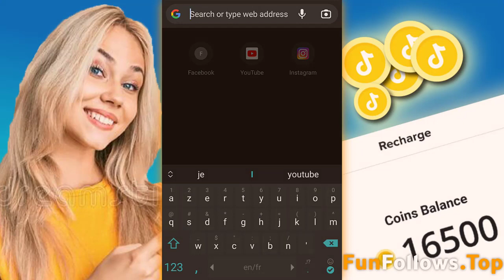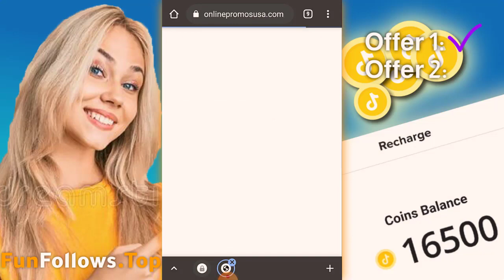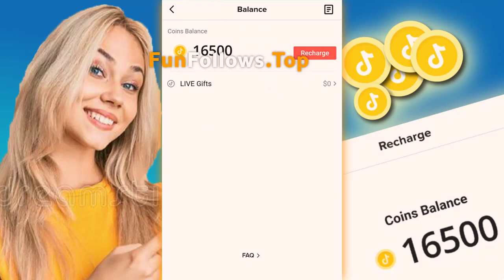kostenlose tiktok+Münzen erhalten sofort eine unbegrenzte Menge!